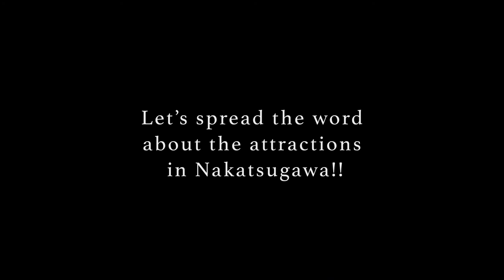Magomejuku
We are Bunkyo Gakuin University students.

We made this movie because we want many people  to know Ochiaijuku of Nakatsugawa-shi in Gifu Prefecture.

Please watch other movies, too.